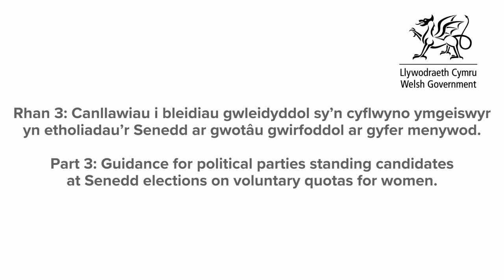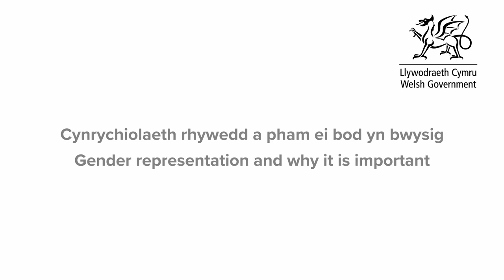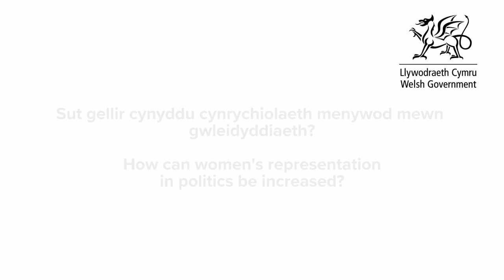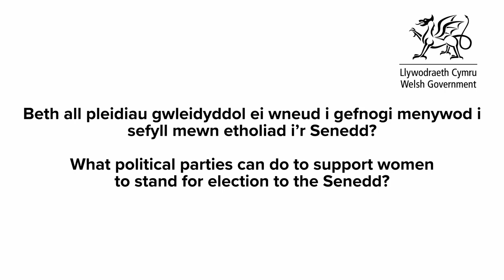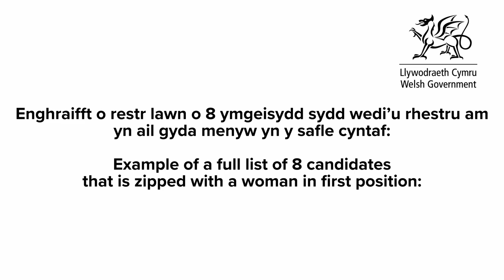Draft diversity and inclusion guidance for registered political parties: part 3